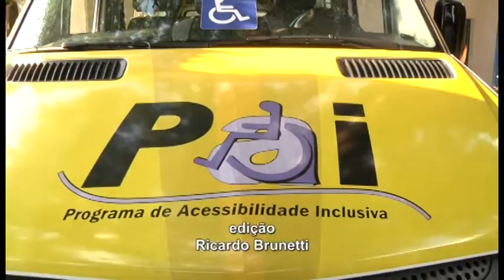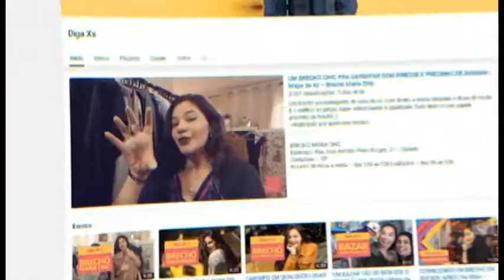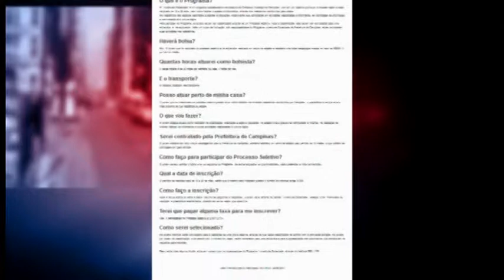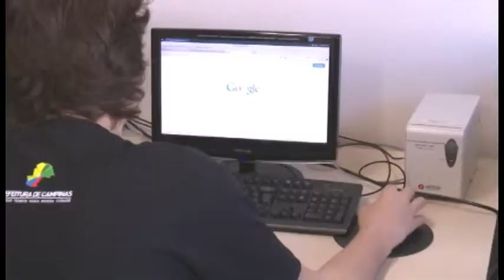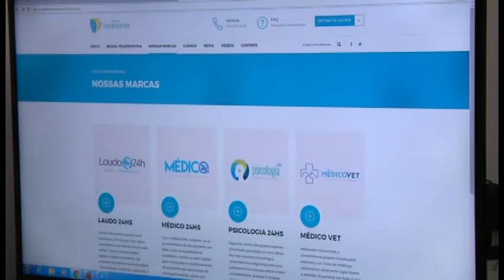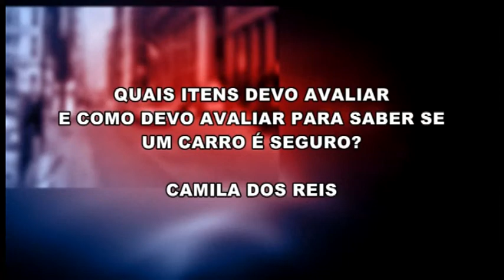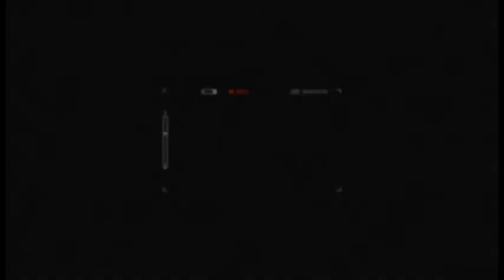Jornal Câmara Notícia 2 ª edição 26/05/2017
Acompanhe as notícias da 2ª edição do Jornal Câmara Notícia